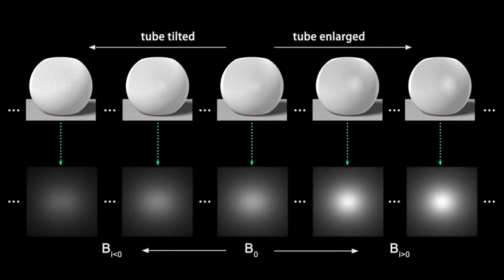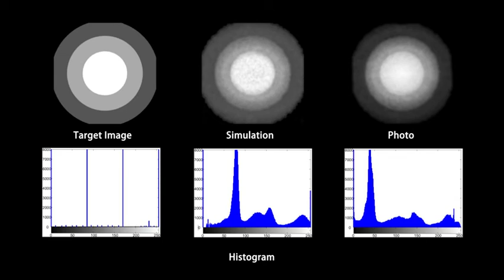3DLamps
Printed Perforated Lampshades for Continuous Projective Images (TOG 2016)